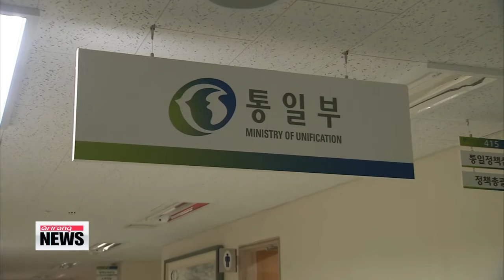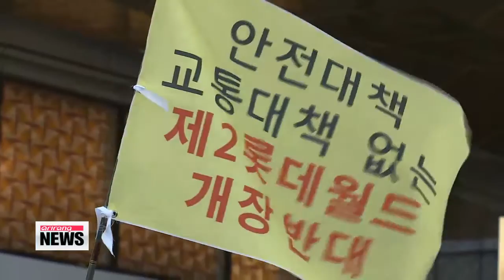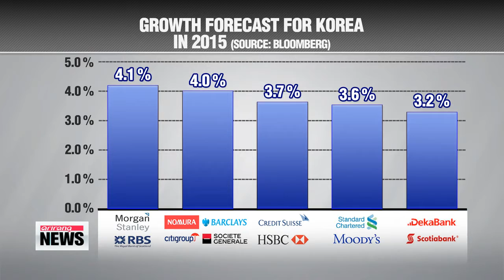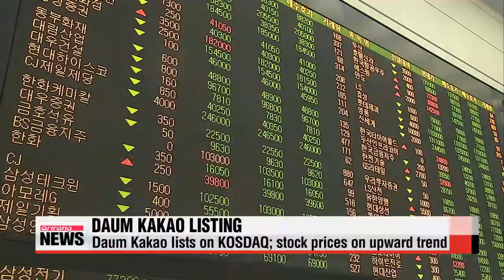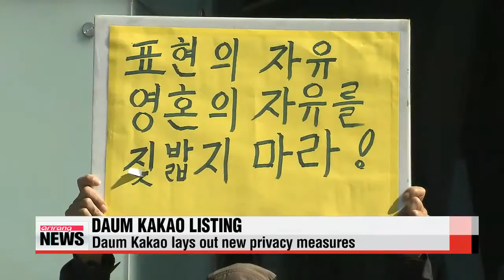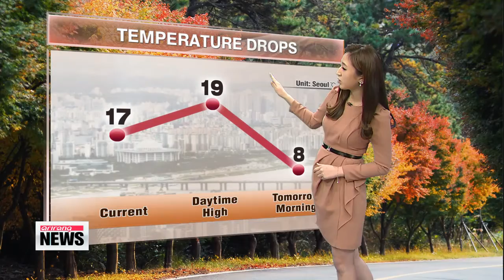ARIRANG NEWS 16:00 N. Korea shuts down 5-MW reactor: U.S. think tank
ARIRANG NEWS 16:00
It′s 4 p.m. on Tuesday, October 14th here in Korea. Live from Seoul, I′m Laah Hyun-kyung.
Title: N. Korean leader reappears after 40-day absence
North Korean leader Kim Jong-un makes a first public appearance in about 40 days... quelling rumors about ill health.
He was shown, using a cane for support though.
Our unification ministry correspondent Hwang Sung-hee has more.
With walking stick firmly in hand, North Korean leader Kim Jong-un has reappeared in public for the first time in 40 days.
The North′s state-run Korean Central News Agency reported Tuesday that Kim gave field guidance at a newly-built Wisong Scientists Residential District.
The report did not specify when the visit took place, but added that Kim inspected a newly built natural energy institute on the same day.
He was accompanied by Hwang Pyong-so and other top officials.
Kim′s longest absence since coming into power in late 2011 had fueled rampant speculation about his health and even a possible coup.
Gout, high blood pressure and diabetes all run in his family.
Kim, who had been limping since early July, was last seen on September 3rd at a concert with his wife.
But even with his reappearance, many questions remain.
During his absence, Kim missed two high-profiled public events  the Foundation Day of the North Korean State on September 9th and the anniversary of the establishment of the Workers′ Party last Friday.
Some analysts say it′s odd for the leader to be inspecting new buildings... when he failed to show up for two key days in the political calendar.
But an official at South Korea′s Unification Ministry says that, while details are sparse at the moment, Kim may be attempting to sweep away rumors he had been removed from power.
Title: N. Korea shuts down 5-MW reactor: U.S. think tank
Revisiting its earlier report,... the U.S.-based Institute for Science and International Security says... North Korea has shut down its five-megawatt reactor at the Yongbyon nuclear complex.
The think tank however did also stress that does not imply the site has been permanently shut down,... adding that the reactor is likely to restart  and the evidence for that would be the discharge of water from the secondary cooling system.
The agency says... although it′s difficult to pinpoint the exact cause,... the North appears to be trying to remove the fuel rods... in order to build nuclear bombs.
Title: President Park embarks on trip to Italy
President Park Geun-hye begins a five-day trip to Italy… to attend this year′s Asia-Europe Meeting Summit in Milan.
Also on the agenda is a meeting with Pope Francis… and summit talks in Rome.
Our presidential office correspondent Choi You-sun reports.
Just three weeks after her diplomatic debut at the United Nations, President Park Geun-hye will attend the 10th Summit of the Asia-Europe Meeting, better known as ASEM, in Milan,